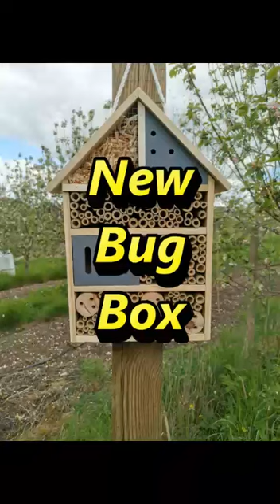New Bug Box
I've put up four new insect homes.